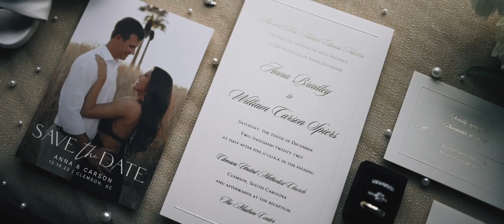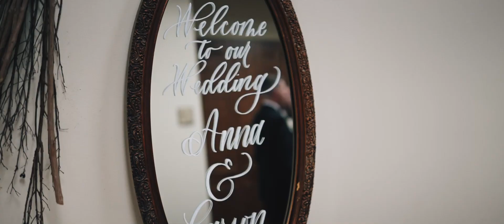Anna and Carson // Wedding Video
Filmed by Sam Bezy and Brandon Geer